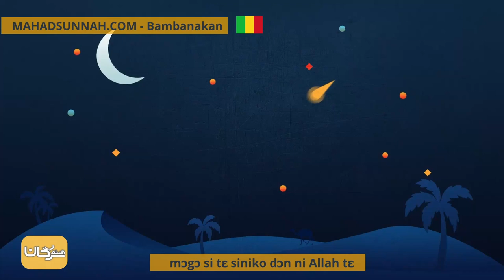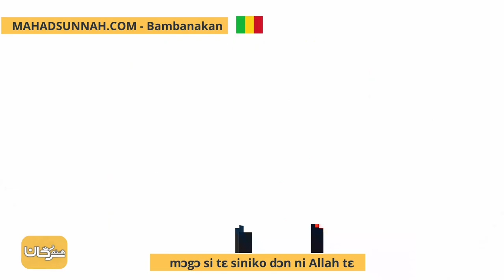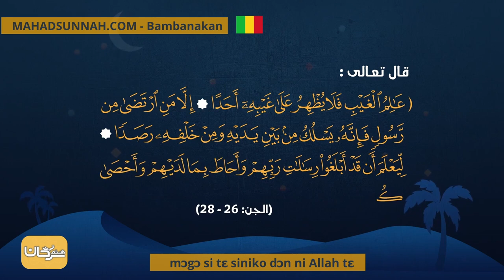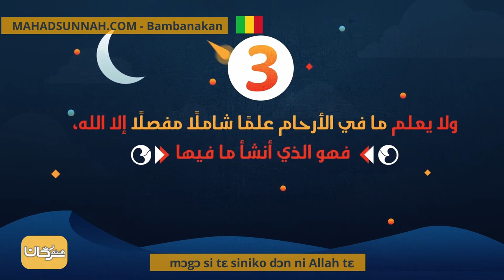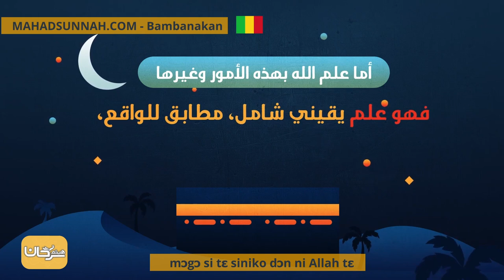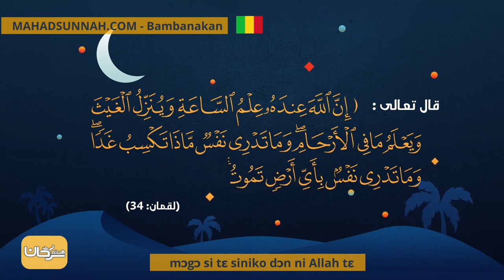mɔgɔ si tɛ siniko dɔn ni Allah tɛ مفاتيح الغيب